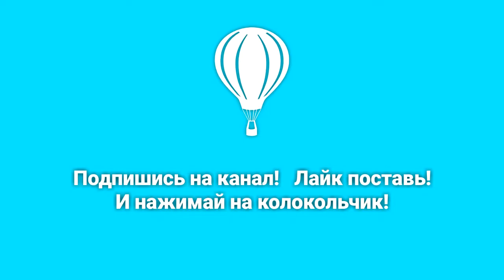Читы на Hide online/Hide online Hack/GG HACK HIDE ONLINE v4.0.0/My-script v2.2 [Teaser]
Желаю вам успехов в новом году, чтобы вы всегда были на позитиве и чтоб все ваши мечты исполнелись! Всех с праздником новым годом!

            •My-script•

Моя группа в вк - ошибка 00000...